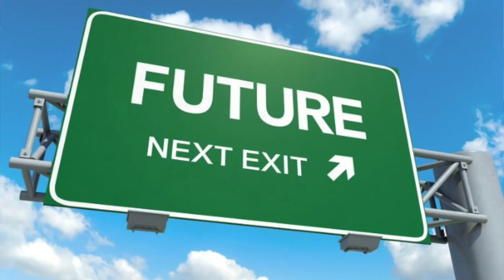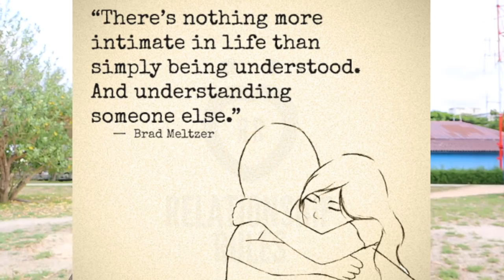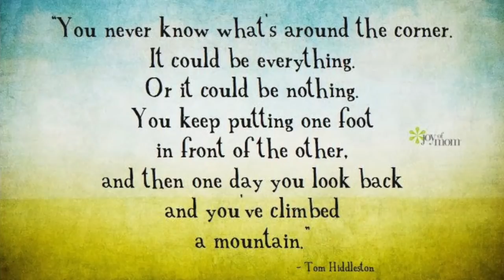WE BROKE UP FOR GOOD (NOT CLICKBAIT)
Recently i uploaded a video to this Youtube channel called “SHE IS BACK, ARE WE BREAKING UP?” where i announced with Nok who has been known as my girlfriend on this Youtube channel that she had come to visit me in Koh Phangan, Thailand and that we might be breaking up.And we made the choice mutually two days ago to end the intimate connection due to a variety of different reasons that i explain in this video “WE BROKE UP FOR GOOD (NOT CLICKBAIT)”.

So if you want to hear why this is happening and what is going to happen with our connection from this point forward then i highly recommend you watch this video “WE BROKE UP FOR GOOD (NOT CLICKBAIT)” NOW!

Do you want some of the cleanest, highest quality fitness nutritional supplements money can buy? Because If so check out the links and coupons given below!

vpcma